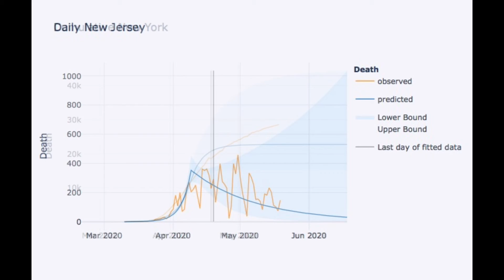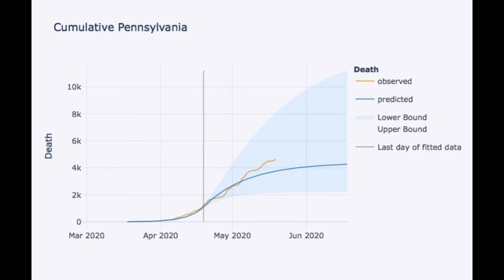Covid19 Prediction 1 month Backtest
1 Month Back Test for top countries and US States in term of mortality and confirmed cases
Back test is used to visually evaluate forecasting model performance. Numerically evaluation can be done with raw output predictions generated in the website.